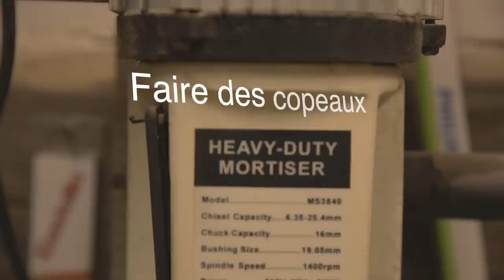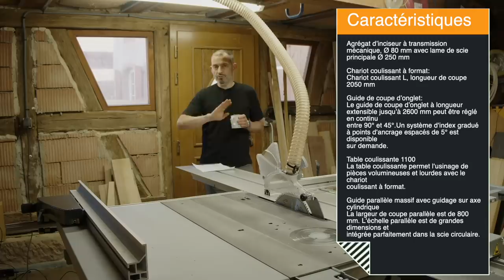Un an avec la FELDER KF 500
Voilà un peu plus d'un an que je travaille avec le combiné toupie / scie Felder KF500, cela valait bien une petite vidéo.